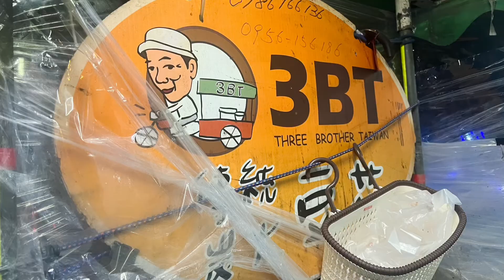［台中美食新發現］「3BT傳統炭火豆花」星期五的晚上會出現在台中市南屯區向上南路與大英西一街的轉角，來一碗炭火燒的薑汁豆花，Taichung Taiwan 。大蔚阿昌（David Liao)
那晩很冷，經過這攤車，3BT傳統炭火豆花。老闆娘說他們經營很多年了，但自己忘了是否曾經買過。他們在星期五的晚上會出現在這裏，台中市南屯區向上南路靠近文心路7-11的轉角。
很冷的晩上，小孩陪著媽媽，賣著熱呼呼的薑湯豆花，這是用傳統碳火來保溫加熱的，來一碗吧！